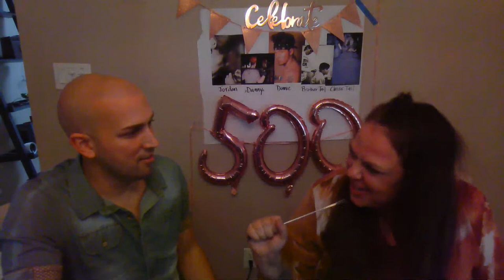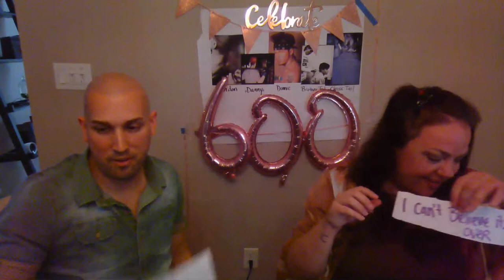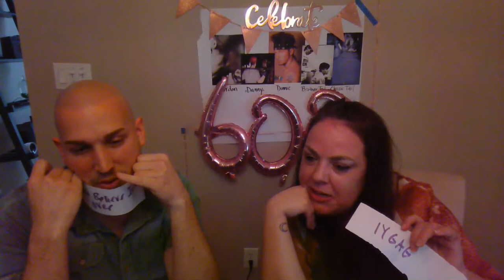Rattail 500 Subscriber Celebration! NKOTB Face the Music - Album Top 3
Rattail is channel that reacts, commentates, loves on, all things New Kids on the Block. Join us for a LIVE celebration to commemorate over 500 Subscribers! We will be going through the NKOTB Masterpiece Face the Music and sharing (including you!) our Top 3 songs!